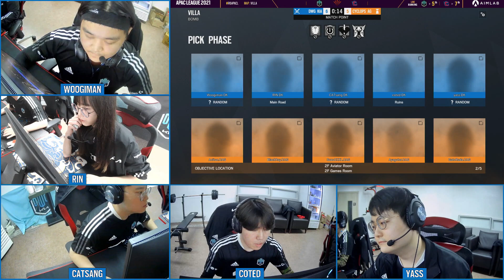DWG KIA vs CYCLOPS AG // Rainbow Six APAC League 2021 - North Division Stage 3 - Playday #5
Fifth playday of the APAC League 2021 - Stage 3 - North Division: DWG KIA vs CYCLOPS AG

0:16 Team Versus
3:32 Map Pick Ban
6:20 Operator Ban phase
7:24 Round 1
11:07 Round 2
13:46 Round 3
18:16 Round 4
23:40 Round 5
27:37 Round 6
31:13 Round 7
35:20 Round 8
40:05 Round 9
44:37 Round 10
49:10 Round 11
54:22 Round 12